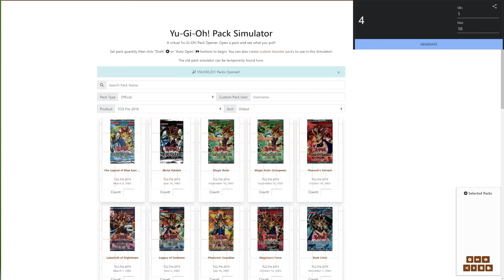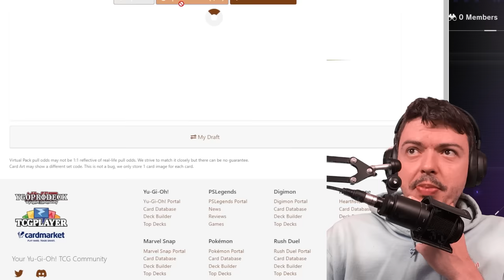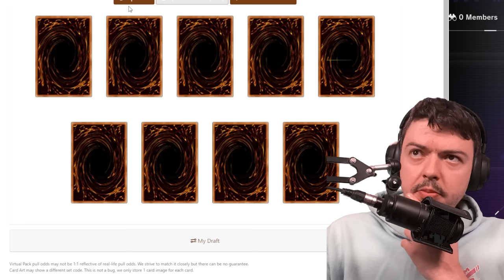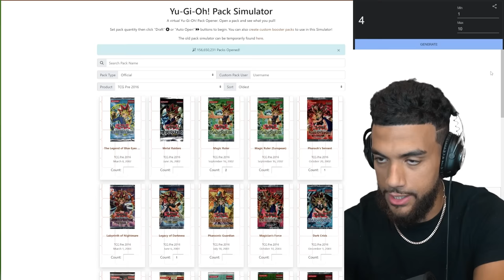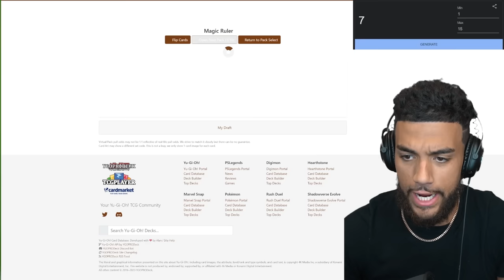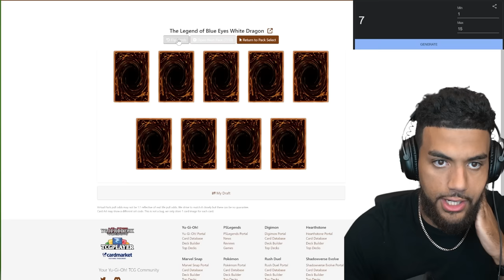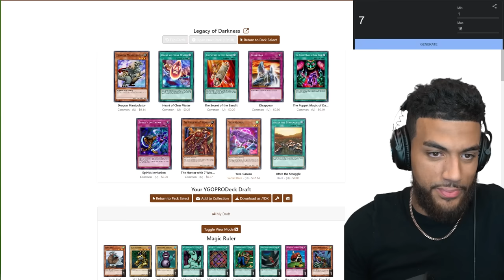Original Yu-Gi-Oh! = Trust Issues! Two Idiots Master Duel Draft Mode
Today we go back to the playground era of ORIGINAL Yu-Gi-Oh! with another Master Duel draft vs @SeeReax